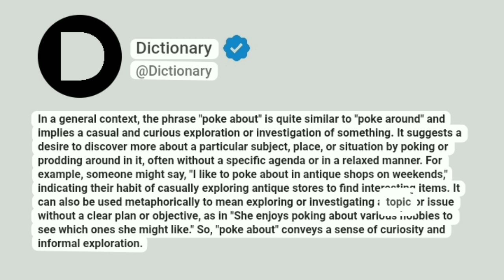Poke about Meaning In English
In a general context, the phrase "poke about" is quite similar to "poke around" and implies a casual and curious exploration or investigation of something. It suggests a desire to discover more about a particular subject, place, or situation by poking or prodding around in it, often without a specific agenda or in a relaxed manner. For example, someone might say, "I like to poke about in antique shops on weekends," indicating their habit of casually exploring antique stores to find interesting items. It can also be used metaphorically to mean exploring or investigating a topic or issue without a clear plan or objective, as in "She enjoys poking about various hobbies to see which ones she might like." So, "poke about" conveys a sense of curiosity and informal exploration.